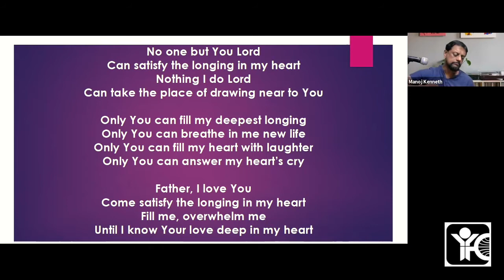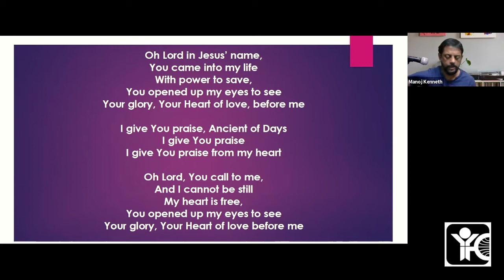Grassroots Bible Study | 666: When Men Become Beasts | Rev 13:5-18 | IYFC, Trivandrum | 31/08/2021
YFC Grassroots Bible study on "666: When Men Become Beasts" [Revelation 13:5-18] by Manoj Kenneth, Director, India Youth For Christ, Trivandrum.